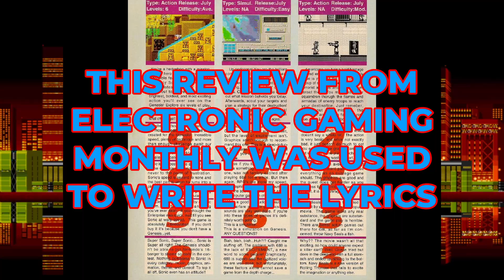Sonic the Hedgehog Song.mp3 🎶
I tried to make this video a combination of things I enjoy about Sonic fandom. I combined things like TAS, Sonic sprite animation, and Sonic memes into a 3 minute song video.

I modified and made a couple custom sprites (I'm not a pixel artist so this took me longer than I would like to admit) and I used a few other sprites from other Sonic games. Beyond that all of the sprites are from the original game.

An Electronic Gaming Monthly review from July 1991 was used to make the lyrics.

The video was made from a combination of my own gameplay of Sonic the Hedgehog, sprite animation, and a TAS movie.

The TAS used is by Aglar

The music was made using Suno AI.
sonic the hedgehog song
video game soundtrack
video game music
best video game music
sonic the hedgehog theme
ost
video game ost
Robotnik
Eggman
Miles Tails